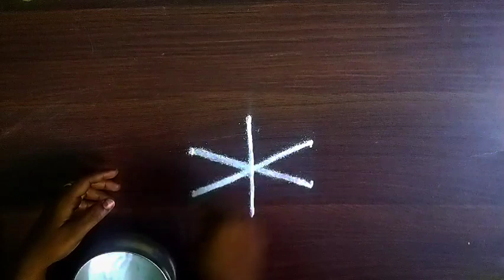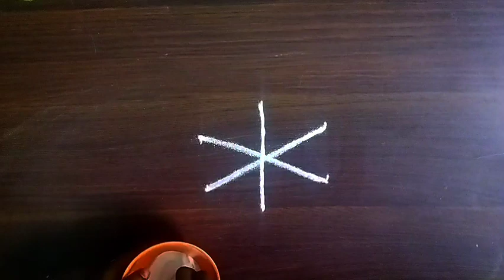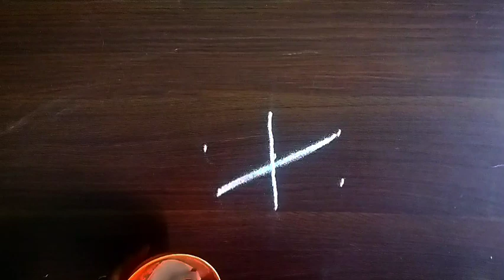1 நிமிடத்தில் போட 3 குட்டி கோலங்கள்🌺appartment kolam🌺kutti kolangal@shansrangolikolangal2493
hi friends welcome to my Chennal in this video im shared 3 kutty kolangal with colour
1 நிமிடத்தில் போட3 குட்டி கலர் பூக்கோலங்கள்🌺1minutekolam🌺appartment kolam‎@Shan's rangoli kolangal
muggulu with dots, sankranthi muggulu, kolam, muggulu design, kolangal,
[#1 minuteskolam Dailykolam | Easykolam
Dailykolam || Apartment kolam || kutti kolam
Daily kolam || Kutti kutti kolangal || Apartment kolam ||
Easy kolam ||
kolam rangoli
kolam rangoli designs big kolam with dots 15 to 8 kolam video kolam rangoli designs simple kolam kolam
लक्ष्मीपूजनरंगोली புள்ளி கோலங்கள்
புதிய கோலங்கள்
சின்ன கோலங்கள்
21 புள்ளி கோலங்கள்
தமிழ் கோலங்கள்
கம்பி கோலங்கள் சின்ன புள்ளி கோலங்கள்
சிறிய புள்ளி கோலங்கள்குட்டி கோலங்கள்
புதிய புள்ளி கோலங்கள்
21 புள்ளி கோலங்கள்
பொங்கல் புள்ளி கோலங்கள்
8 புள்ளி கோலங்கள்
9 புள்ளி கோலங்கள் சிறிய ரங்கோலி கோலங்கள் போடுவது எப்படி
ரங்கோலி 2017
புள்ளிக் கோலங்கள்
Pongal ரங்கோலி கோலங்கள்
புள்ளி கோலங்கள்கம்பி கோலங்கள்
11 புள்ளி கம்பி கோலங்கள்
சிக்கு கோலங்கள்
பூ கோலங்கள்
15 புள்ளி கம்பி கோலம்
புள்ளி கோலங்கள்
பொங்கல் கோலங்கள்
கம்பி கோலம் பெரியது
கம்பி கோலம் டிசைன் அழகான பூ கோலங்கள்
கம்பி கோலங்கள்
பூ கோலம்
மயில் கோலங்கள்
புதிய புள்ளி கோலங்கள் ரங்கோலி கோலங்கள்
கிளி கோலங்கள்
புதிய ரங்கோலி கோலங்கள்
மயில் ஓவியம்
பொங்கல் கோலங்கள்
புள்ளி கோலங்கள்
பூ கோலங்கள்
சிறிய கோலங்கள் புள்ளி வைத்த சிறிய கோலங்கள்
ரங்கோலி கோலங்கள் 2017 புதிய புள்ளி கோலங்கள் Pongal ரங்கோலி கோலங்கள் தமிழ் கோலங்கள் 15 புள்ளி சிக்கு கோலங்கள் புள்ளி கோலங்கள் மார்கழி மாத கோலங்கள் பூ கோலங்கள்
11 புள்ளி கோலங்கள்
21 புள்ளி கோலங்கள்
25 புள்ளி கோலங்கள்
புதிய புள்ளி கோலங்கள் பொங்கல் புள்ளி கோலங்கள்
13 புள்ளி கோலங்கள்
கோலம் வகைகள்
புள்ளி கோலம்
பொங்கல் கோலம்
குட்டி கோலம்
பூ கோலம்
கோலம் புத்தகம் மயில் கோலம் சின்ன கோலம் போடுவது எப்படி பூ கோலம் போடுவது எப்படி பொங்கல் கோலம் போடுவது எப்படி மயில் கோலம் போடுவது எப்படி விளக்கு போடுவது எப்படி கோலங்கள் புள்ளி கோலம் புதிய ரங்கோலி கோலங்கள் குத்து விளக்கு கோலம் கார்த்திகை விளக்கு கோலம் அகல் விளக்கு கோலம் 15 புள்ளி சிக்கு கோலம் கோலங்கள் புள்ளி கோலம் புதிய புள்ளி கோலங்கள் பூ கோலம் பூக்கோலம் மார்கழி மாத கோலங்கள் மயில் கோலம்
15 புள்ளி கம்பி கோலம்15 புள்ளி சிக்கு கோலம்
கோலங்கள்
புள்ளி கோலம்
புதிய புள்ளி கோலங்கள்
பூ கோலம்
பூக்கோலம்
மார்கழி மாத கோலங்கள்
மயில் கோலம்
15 புள்ளி கம்பி கோலம்
11 புள்ளி கம்பி கோலங்கள்
கம்பி கோலம் பெரியது
பூ கோலங்கள்
அஞ்சு கம்பி கோலம்
பொங்கல் கோலம்
சங்கு கோலம்
மயில் கோலம்
நெலிக் கோலம்
கோலங்கள்
Rangoli kolam
புள்ளி கோலங்கள்
கோலங்கள் வகைகள்
5 dots kolam
5 dots muggulu
5 dots rangoli
easy kolams
simple muggulu
beginners rangoli
friday kolams
friday muggulu
beginners kolam
chinna muggulu
small kolams
daily kolams
friday rangoli
easy kolangal
Simple Kolams with 7 dots | Easy Muggulu | Easy Rangoli Designs | Apartment Rangolis | Daily kolams gadapa muggulu designs for houses chukkala muggulu pedda muggulu, kolam with dots sankranthi muggulu
#1 minuteskolam
simple rangoli
pulli vacha kolam
pulli kolam
easy kolam#rangoli for competition
rangoli kolam designs
colour kolam designs